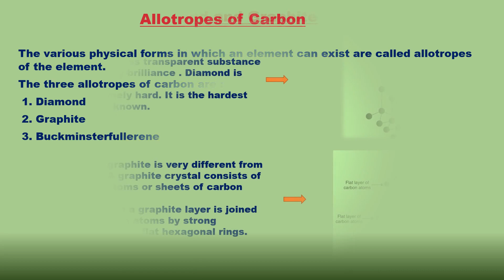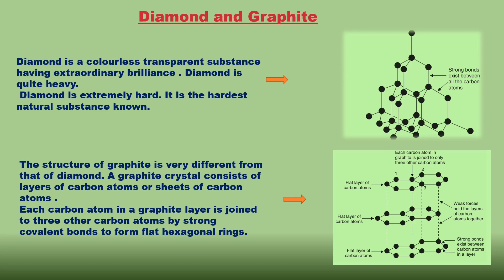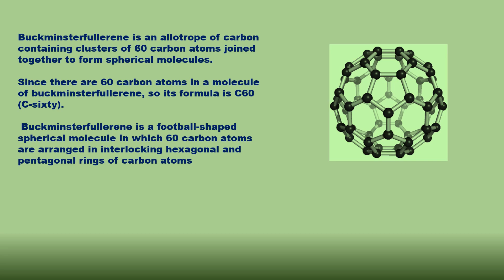Class – 10th Chapter- 4th Carbon And Its Compounds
Diamond and Graphite
Buckminsterfullerene